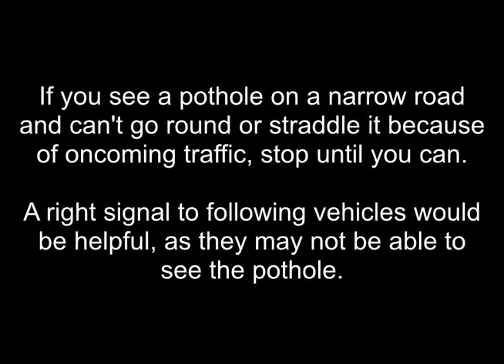Potholes on narrow roads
Driving Tips from APEX Driver Training (Bedford) - Potholes on narrow roads.